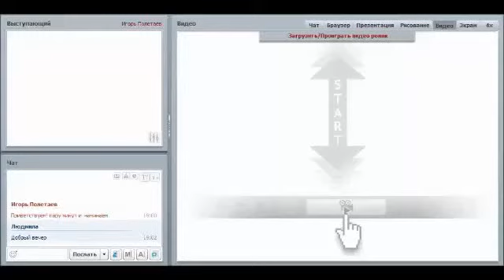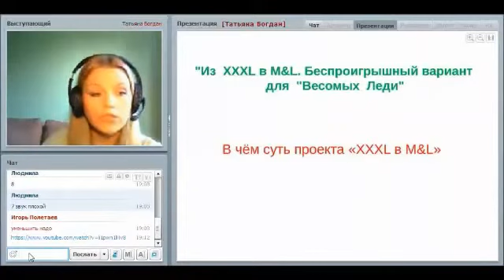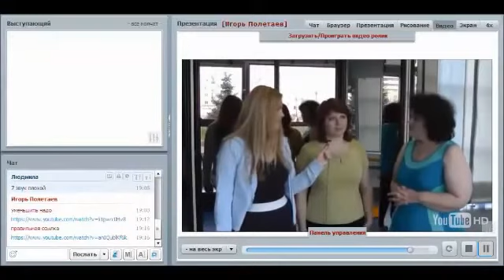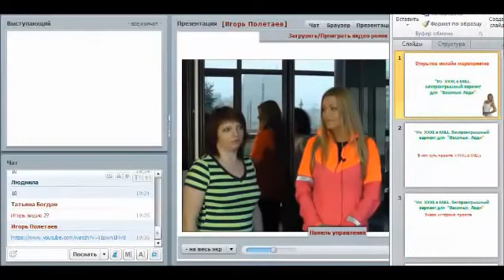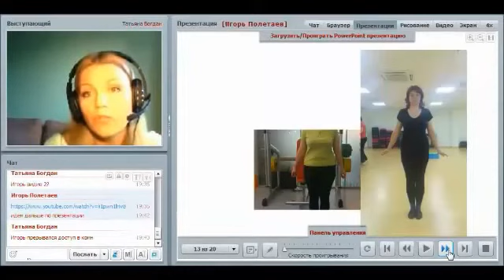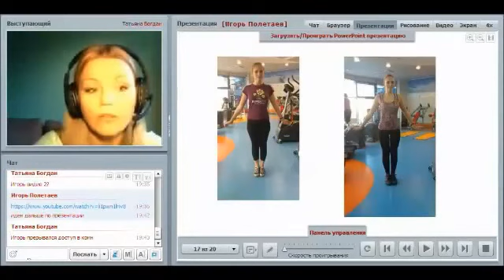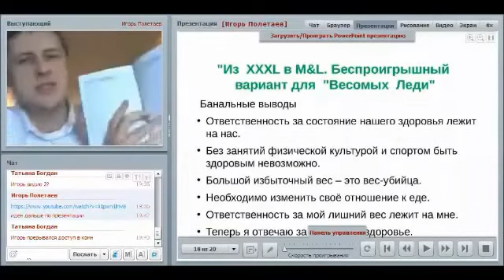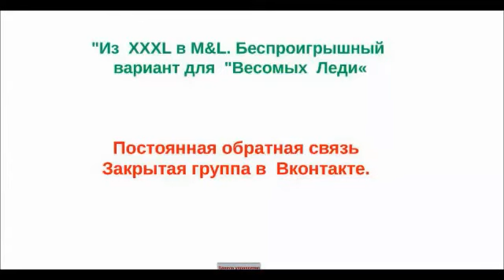Презентация проекта " Из XXXL в M&L" Беспроигрышный вариант для весомых леди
Как сбросить лишние килограммы без вреда для Здоровья и под наблюдением тренера, даже если Вас уже окончательно покинула надежда стать Стройной
Как СБРОСИТЬ ЛИШНИЕ 10-20 кг., не делая тяжелых физических упражнений и СОХРАНИТЬ ЗДОРОВЬЕ?
Как начать терять первые килограммы уже за первую неделю ПО СИСТЕМЕ Татьяны Богдан
Как умерить аппетит вечером?
У меня проблема мотивации,воли,проблемы заедания стресса
Как уменьшить количество жира в проблемных областях (живот)?
Как спланировать правильное меню и не срываться?
Количество,набор и время употребления еды, а также суточное количество выпивания воды
Есть ли какие-то несложные техники для того, чтобы всегда оставаться в отличной форме?
Как питаться. Какие физические нагрузки применять?
Какие существуют эффективные упражнения при минимальной затрате времени?
Какие физические упражнения можно делать не посещая тренажерного зала?
И мы сделали уникальный авторский видеокурс, в котором подробно записали программу тренировок с нашими моделями - простыми женщинами, которые пришли в группу и решили для себя окончательно решить проблему лишнего веса.
В течении первого месяца занятий - первые результаты Гарантированны.
Кратко напоминаем в чем суть проекта:
Две женщины с лишним весом в реальном времени, с помощью методики Татьяны Богдан, доказывают сами себе, что потерять 10 -30 кг можно без особых проблем. Без изнуряющих нагрузок, без тяжелых физических упражнений. Занимаясь 2 раза в неделю, работая только со своим телом и без жестких ограничений в питании.
- "Немного не так повернута нога или рука и нагрузка пошла уже не на те участки, которые необходимо загрузить". Поэтому мы и записали подробный видеокурс, в котором участвуют самые обыкновенные женщины. Не спортсменки, не атлетки, не фитнес дивы. А женщины, которых Вы видите каждый день на улице или в своем кругу общения. Вы вместе с ними ПОЛУЧИТЕ первые гарантированные результаты.
Из видеозаписи Вы узнаете:

Что Вы получите начав худеть под руководством Татьяны Богдан?
Познакомитесь с нашими моделями, которые приняли участие в записи видеокурса.
Увидите какие изменения произойдут с Вами за 3 месяца участия в группе Татьяны Богдан.
Узнаете что включает в себя видеокурс.
Узнаете как я, Игорь Полетаев, потерял 10 кг, не делая никаких физических упражнений.
Как начать худеть у кого есть ограничения по здоровью на выполнение физических упражнении?
Кто чувствует себя скованно в тренажерном зале или вообще стесняется (боится) туда ЗАЙТИ.
Как можно похудеть на 10 кг за месяц не делая физических упражнений?
Полезная информация по темам здоровье,бизнес,путешествия.Вся информация на миллион.Infonamillion от Игоря Полетаева